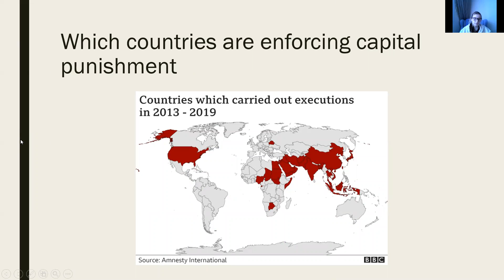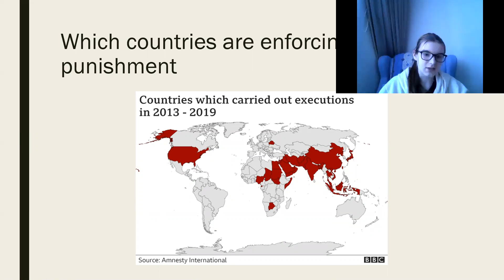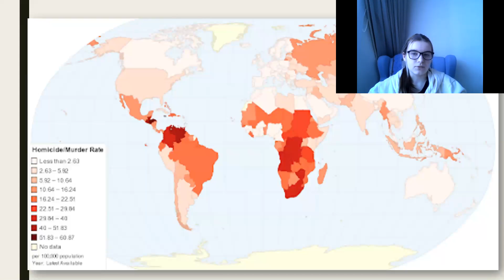SINAV TALKS | YILDIZ SINAV KOLEJİ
YILDIZ SINAV KOLEJİ

AYLİN AN